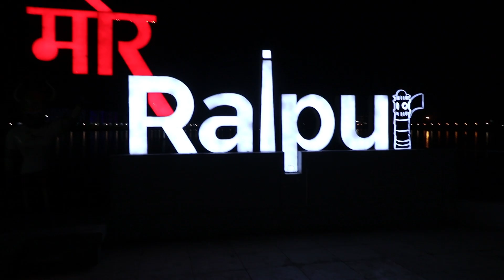Papa Guitar Chahiye 🎸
I Spread AWESOMENESS
Welcome to the FAMILY CMJ
Shades i wear are from EyewearLabs..!!

If You Want to support me you can - Here are the Ways

       - You can Shop and support me for Free -